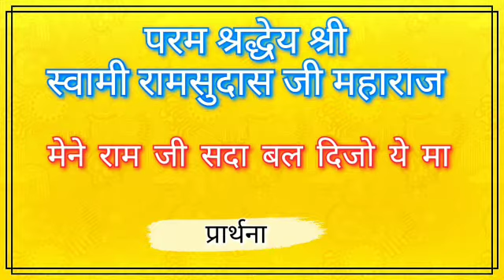मने राम जी सदा बल दीजो ये मा मारवाड़ी प्रार्थना। श्री रामसुखदास जी महाराज।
Mane Ram Ji Bal dijo ye ma Marwadi prathna.
Shri ramsukhdasji Maharaj.